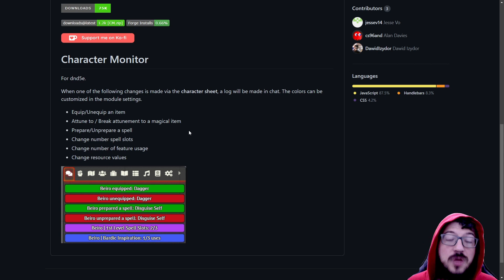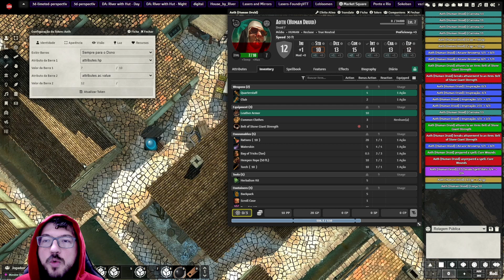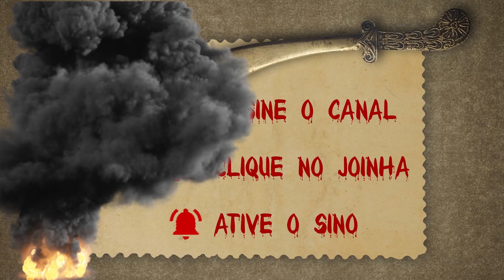Monitor de Ficha para DnD 5e do Foundry VTT - Character Monitor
As vezes é interessante ter um monitoramento de alterações realizadas na ficha de personagem. Isso pode ser necessário por que os jogadores estão aprendendo o sistema ou por que um jogo competitivo será realizado. Veja como realizar isso no Foundry VTT.